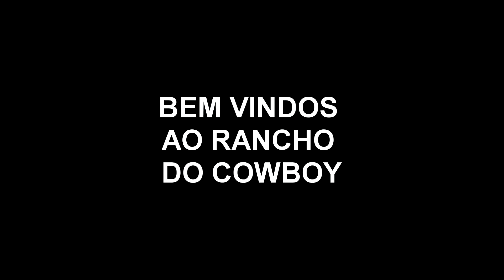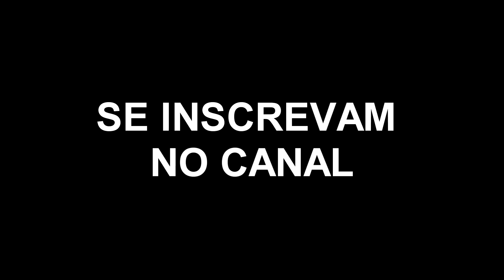PESCARIA CAIPIRA!!! OLHA O TANTO DE PIAU!!!